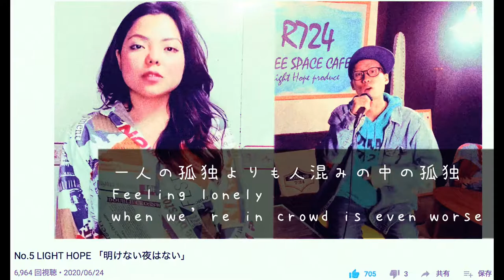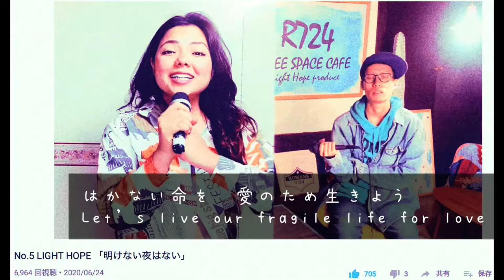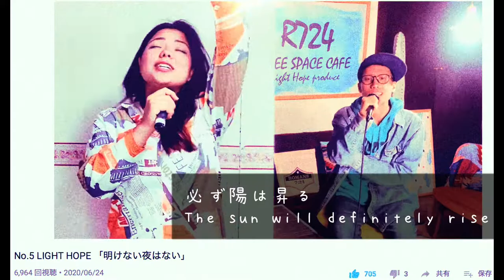【No Night Lasts Forever〜明けない夜はない〜】feat Megumi Sato.LIGHT HOPE GOSPEL RAP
【LIGHT HOPE -gospel rap- インフォメーション】

【歌詞】
いつまでかな　今日も眠れない
目の前には　いつも暗い話題
３つ数えたら　まるでおとぎ話
かぼちゃが馬車にでもなったらいい

期待しては裏切られ　嘘だらけ
淡い期待は夢と化すけれど
幻想でも妄想でも理想でもなく
死をも超えるほどの確かな希望は失望に終わらず

夜が深まる　暗く寒く凍える
先の道がどこに続くのかもわからず
ネオンの光は幻想だった　心温める光　命を与える真理
今はそれが欲しい

いつだってそう　失って気付く
明日は会えるかな　今伝えるべき言葉
うっとうしいとか言ったけど、今なら言える
隣にいてほしい　もう一度手を握ってほしい

明けない夜はない
失望などない
ここで終わりじゃない
はかない命を
愛のため生きよう
君は一人じゃない

一人の孤独よりも人混みの中の孤独
ひときわ酷く迫る
人の命は儚いからこそ尊く、誰しも重く
生き続けることを願う

孤独は心の渇きに
静けさと闇は光に気がつかせる
見えるものが去り　失い気付く価値
残るものは何？　永遠に続く愛
幸せの意味　広辞苑にない
自らに問いかける　自分の存在
しがみついてたものが柵だった
握りしめたもの手放し　差し出そう
手を伸ばせば触れられる
祈れば繋がれる
打たれて、倒れて、死んだとしても負けない
負けじゃない、逃げない
状況によらない平安
その手に　陽は当たる

必ず陽は昇る
その手に陽はは当たる
暗闇に灯る
一筋の光